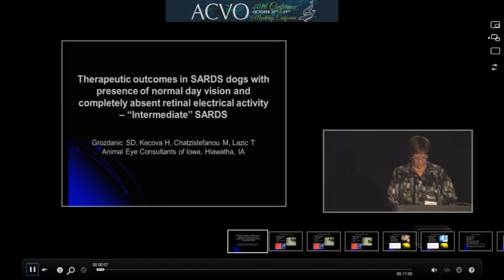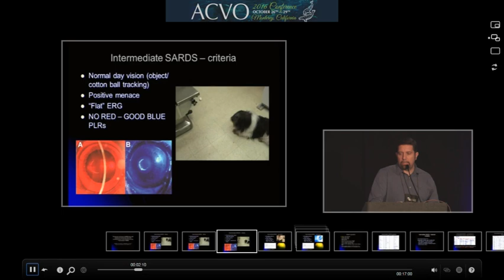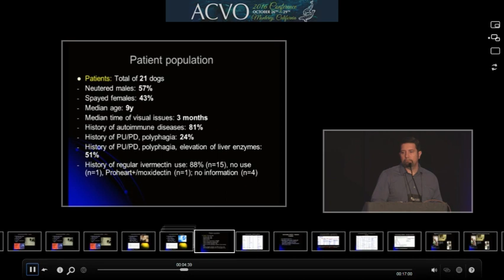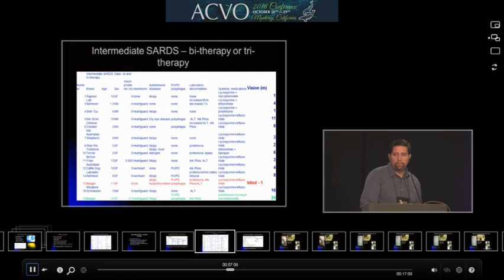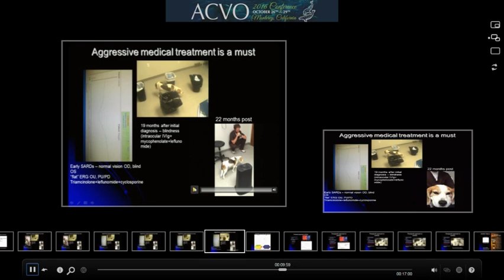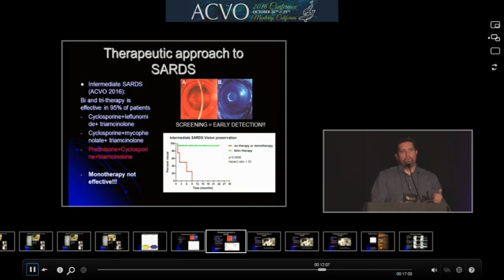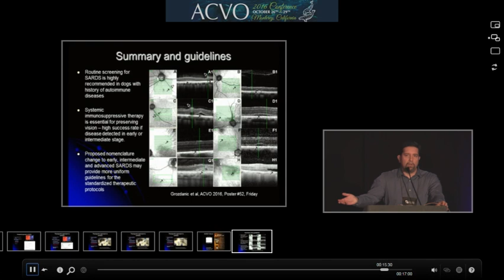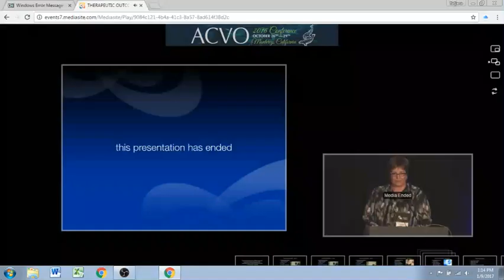Treatment of Sudden Acquired Retinal Degeneration Syndrome in dogs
Sudden Acquired Retinal Degeneration Syndrome in dogs.